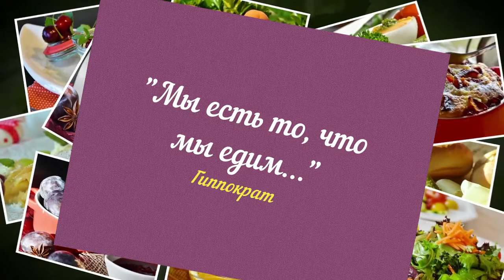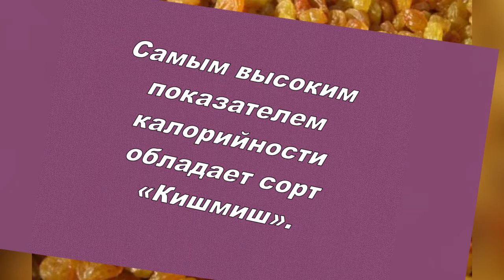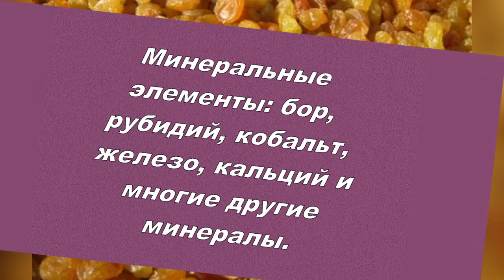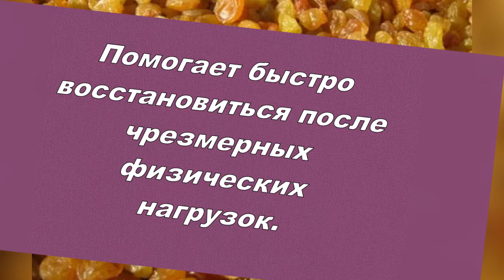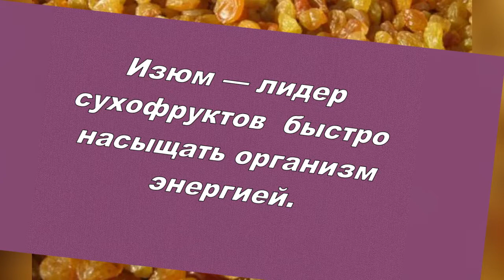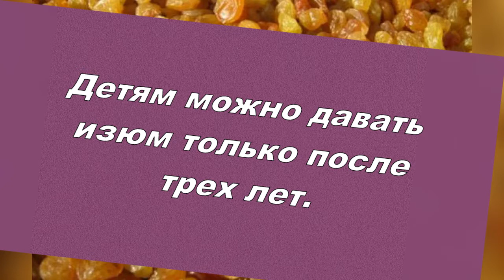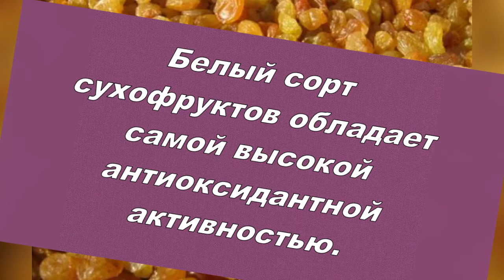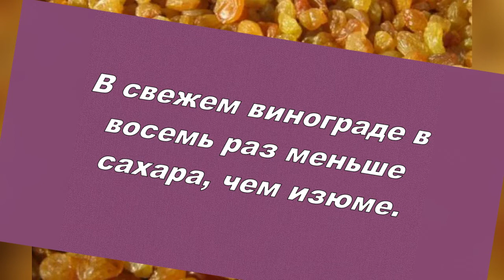Изюм - лидер сухофруктов.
В сегодняшнем мире у человека огромный выбор продуктов питания. Исследования показывают, что один и тот же продукт может обладать как хорошими, так и пагубными качествами. Другими словами, возможна польза, а также и вред.
Начинаю серию публикаций и видеофильмов о сухофруктах: о полезных свойствах и ограничениях. Сегодня в центре внимания изюм — лидер сухофруктов. Тему назвала так «Изюм - лидер сухофруктов». Приглашаю также посетить блог Веры Зайцевой Спасибо.